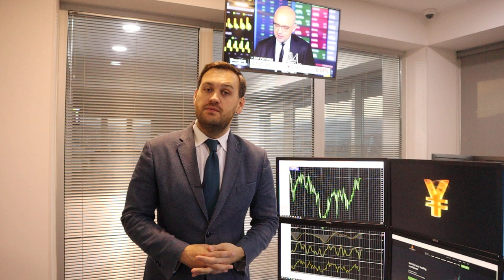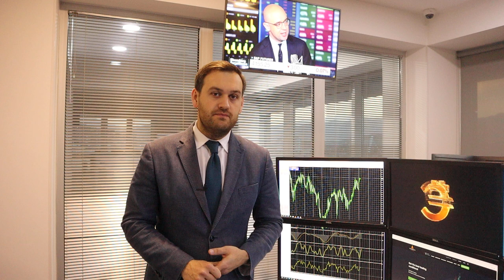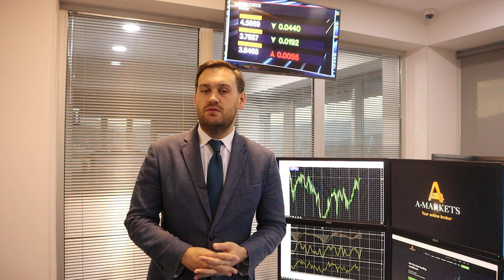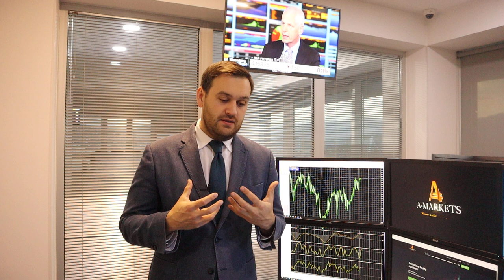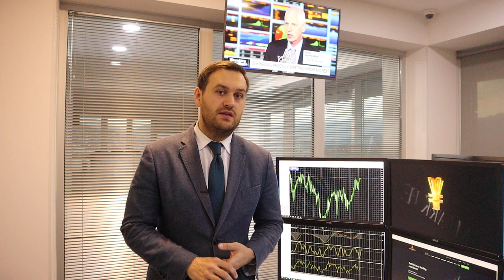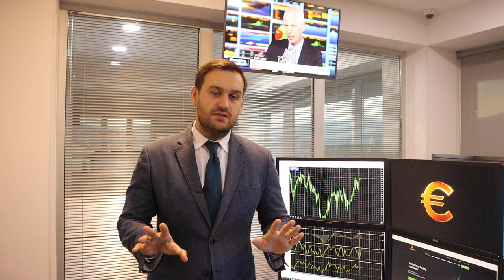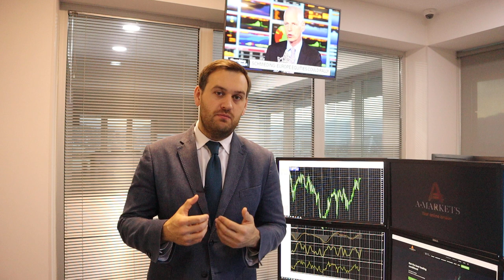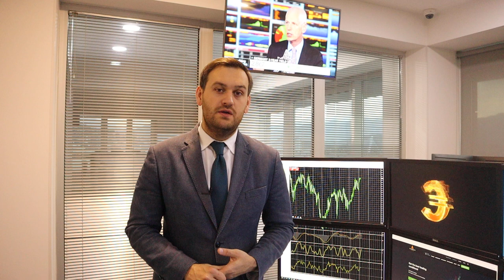Доллар ждет важную статистику | AMarkets